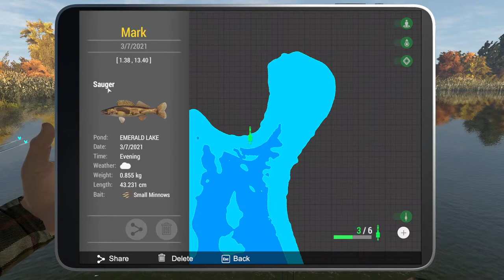Fishing Planet - Walleye Farm - XP and $$$ Farm - Low Level - Emerald Lake, NYC